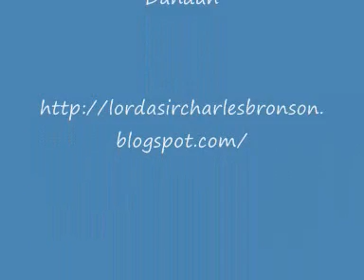Acuario con peces disco.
Un acuario con peces,plantas y algún tronco. Este es de como empece con el acuario. El siguiente se ve mejor plantado.